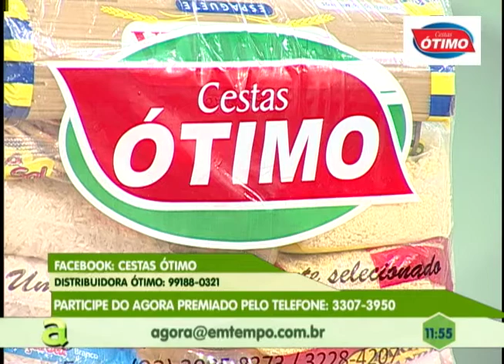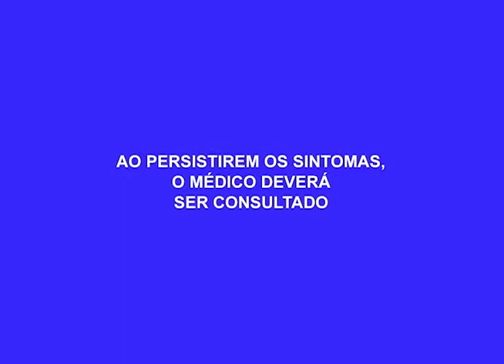Economista fala sobre medidas que devem ser tomadas no atual cenário econômico no Brasil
03º BLOCO AGORA 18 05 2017 - Economista fala sobre medidas que devem ser tomadas no atual cenário econômico no Brasil